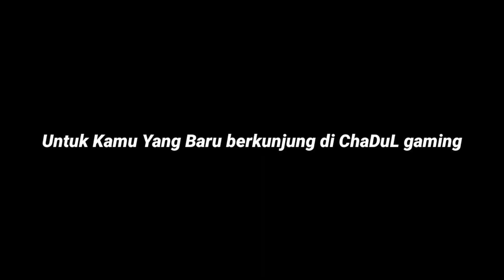Ultra seven dan Ultraman 80an Melawan Monster Gomora || Game Ultraman Fighting Evolution 3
Game Ultraman Fighting Evolution 3 adalah salah satu Game yang dirilis di PS 2, dengan genre fighting. Dan tanggal rilis awal 2 Desember 2004.

Sebagai pendahhuluan, Ultraman adalah salah satu superhero Jepang yang cukup banyak digemari oleh orang orang di dunia.
Bahkan selama berpuluh puluh tahun Ultraman mengudara,

Total jumlah Ultraman yang diperkenalkan ada sekitar 40an lebih.
Mereka diproduksi secara bertahap dari tahun ke tahun hingga mencapai jumlah yang cukup banyak seperti yang sekarang ini.

Ultraman (ウルトラマン, Urutoraman?) merupakan serial tokusatsu produksi Tsuburaya Productions,